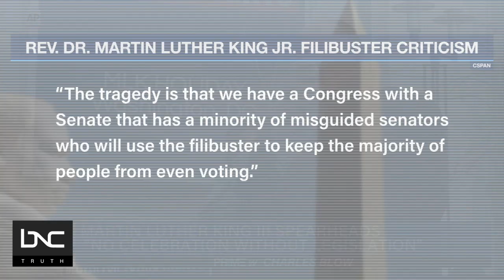Dr. Martin Luther King Jr.’s Legacy and Future of Voting Rights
Today is the commemoration and honor of the life and work of Dr. Martin Luther King Jr.

Exalted for his commitment to civil rights, economic equality and freedom for all, he is one of the most remarkable Americans this country has ever produced.

His leadership of the Montgomery Bus Boycott and the March on Washington, and his service as the first president of the Southern Christian Leadership Conference helped secure passage of the Civil Rights Act of 1964 and the Voting Rights Act of 1965.

Rev. William J. Barber II, co-chair of The Poor People’s Campaign, joins Charles Blow on “Prime” to discuss legacy of Dr. King and the fight for voting rights.